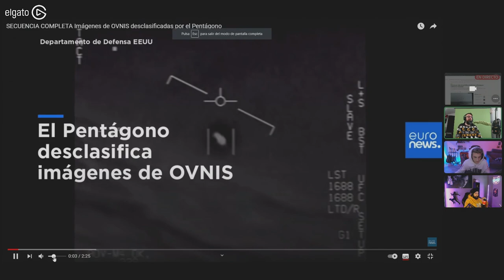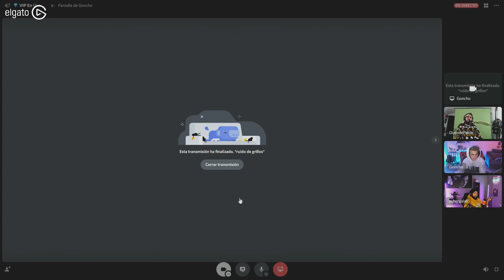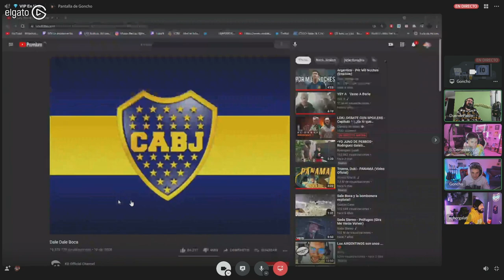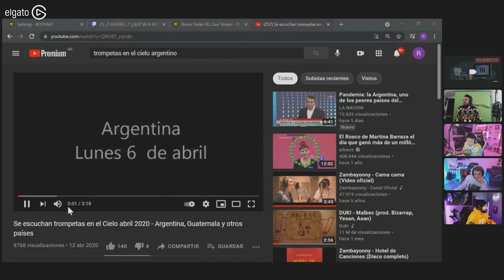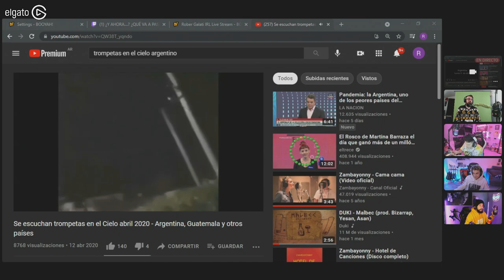USTEDES CREEN EN LOS EXTRATERRESTRES? - IRL CON GONCHO ,ROBERT Y ELDEMENTE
OVNIS,  extraterrestres, vida en otros planetas, ALF ,  E.T, el tan conocido AREA 51.
A lo largo del tiempo nos fueron mostrando distintas formas u objetos que nos hacían creer que seriamos atacados por los extraterrestres o que un OVNI algún día nos iba a abducir...
Todas estas teorías serán ciertas o es pura propaganda ROBERT, GONCHO ,EL DEMENTE Y EL DUENDE nos ayudan a resolver el misterio